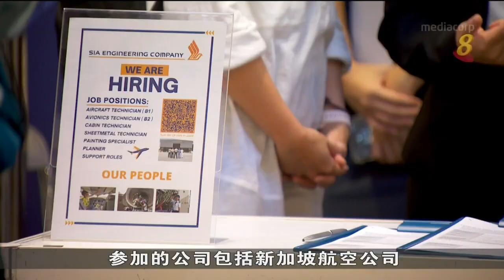航空业者积极招聘 徐芳达：年底可达疫情前九成人手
随着航空和旅游业开始复苏，各家航空业者都在密锣紧鼓聘请员工。交通部高级政务部长徐芳达表示，航空业员工人数预计在年底恢复到疫情前的九成。